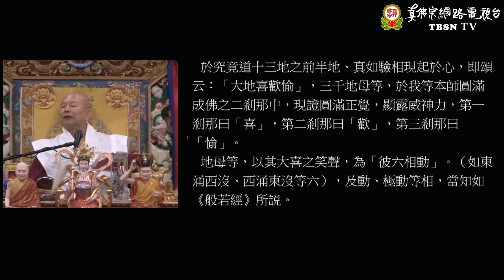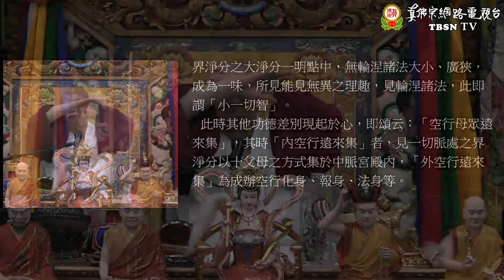2021年5月30日 蓮生活佛盧勝彥法王開講：畢哇巴的「道果」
2021年5月30日 蓮生活佛盧勝彥法王開講：畢哇巴的「道果」